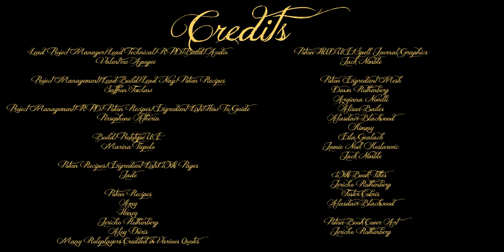NEW! Mischief Managed Potions HUD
Mischief Managed is a fully immersive Harry Potter roleplay featured on Second Life.

The sim utilises a HUD to ensure the roleplay is more immersive and enables student to live each day like a student at Hogwarts would, it includes a needs function, spell casting, duelling, and more!

This video demonstrates how to use our new potions HUD!